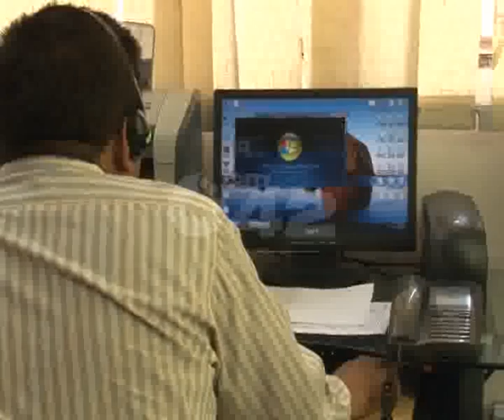WASA Supervisory Control & Data Acquisition System SCADA Monitoring System Pkg By Durre Nayab City42